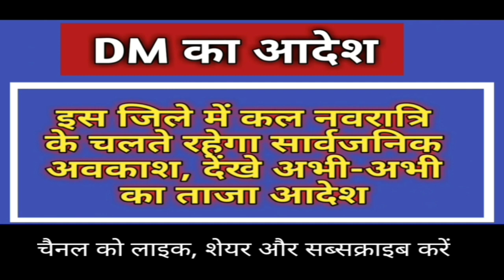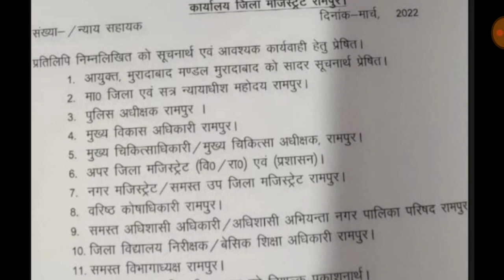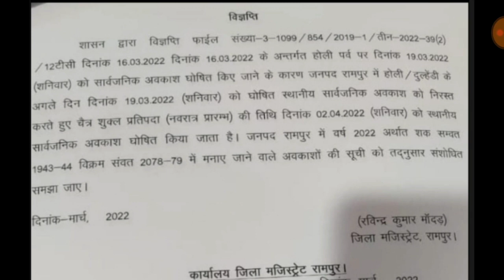DM महोदय का आदेश || इस जिले में कल नवरात्रि के चलते रहेगा अवकाश, देंखे अभी-अभी का ताजा आदेश